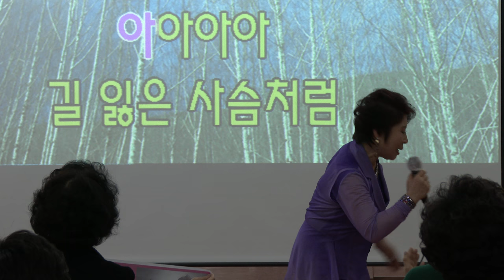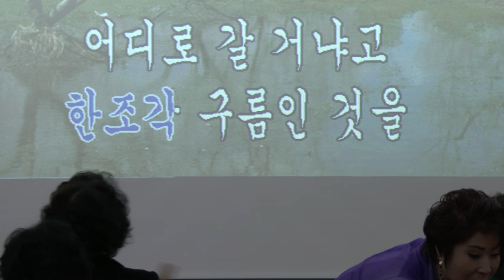모정애 가수 초대 이애경노래강사인천구월1동주민쎈타 18-2-27 장털보